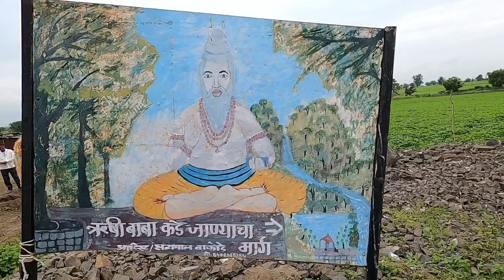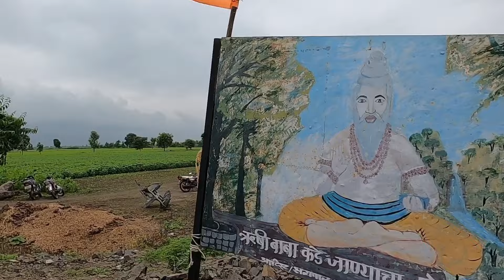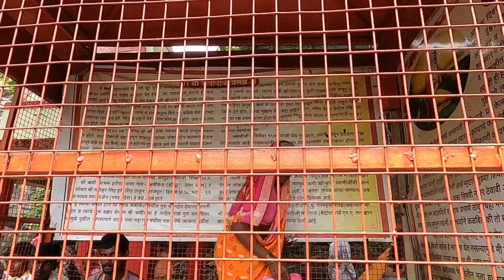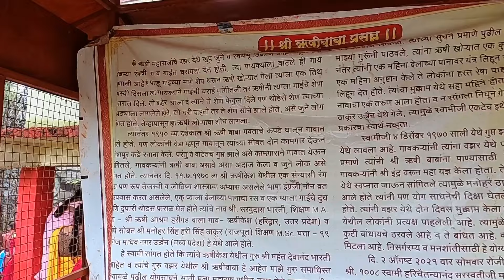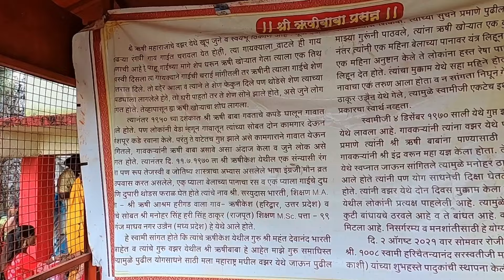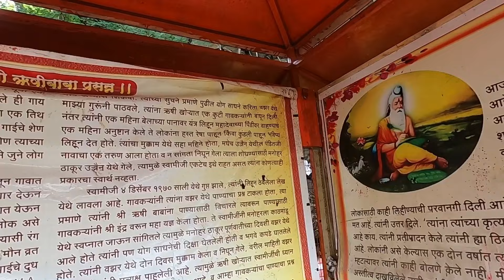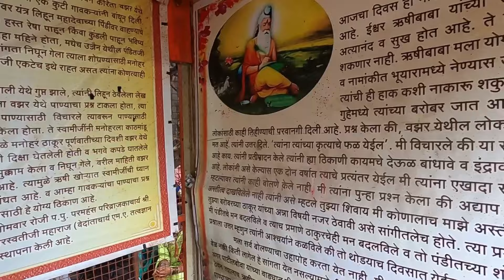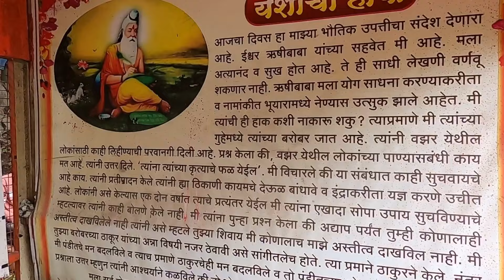ऋषी खोरा वझर | Rushi Khora | Wazar | Khamgaon | Buldhana | Vidarbha Tourism | RJ Dipak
नमस्कार, आज बघा बुलढाणा जिल्ह्यातील खामगांव तालुक्यातील वझर पासून जवळ असलेले प्राचीन ऋषी स्थान अर्थात ऋषी खोरा हे एक ऐतिहासिक व निसर्गरम्य स्थान असून अनेक भाविकांचे श्रद्धास्थान आहे इथे श्रावण महिन्यात व महाशिवरात्री ला असंख्य भाविक येतात.. काय आहे इतिहास माहिती व दर्शनासाठी हा संपूर्ण व्हिडीओ पहा आवडल्या लाईक कंमेंट शेअर व नवनवीन व्हिडीओ पाहण्यासाठी या युट्यूब चॅनेल ला सबस्क्राईब जरूर करा..